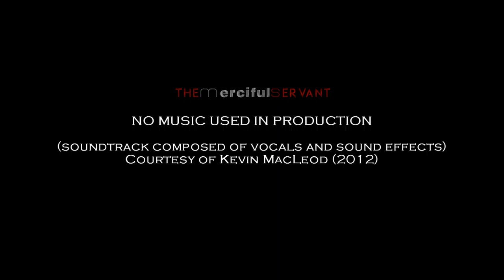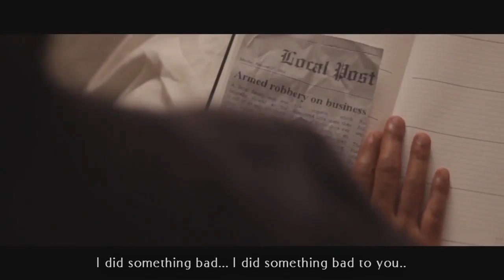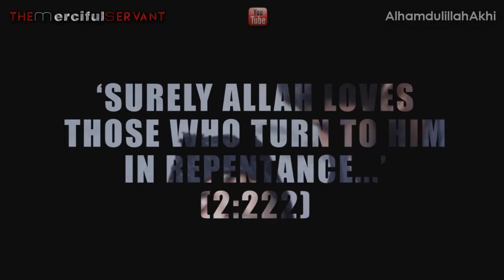Will Allah Forgive Me ? - Talash Peace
Islamic action thriller short film highlighting the importance and depth of tawbah (repentance).

Starring - Shohid Mohammed, Zaynul Abedin, Imdadur Rahman, Moben and Adam Turner as the restaurant owner.